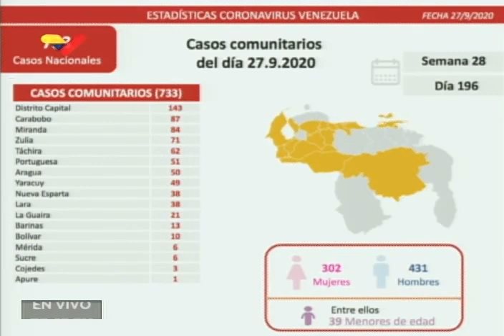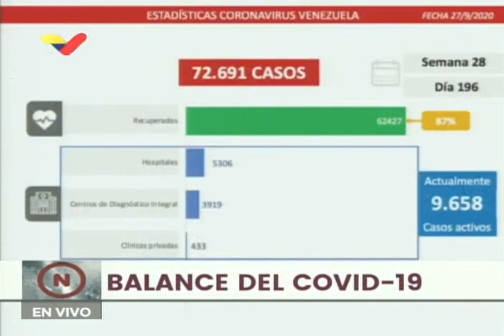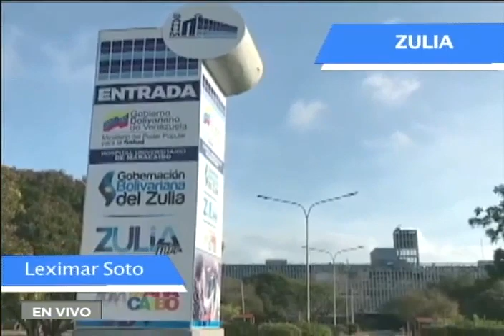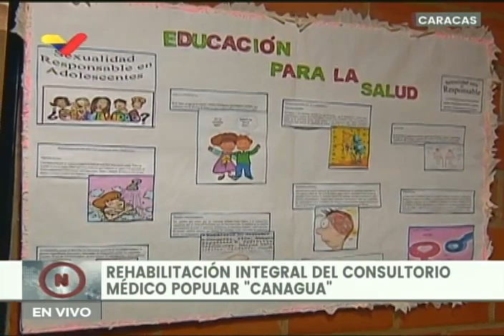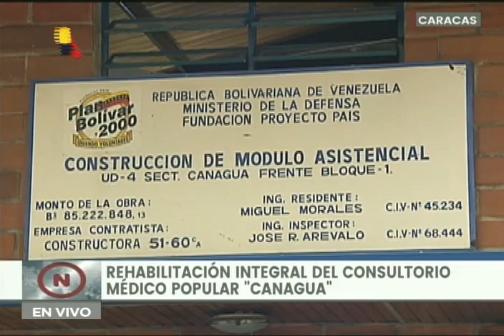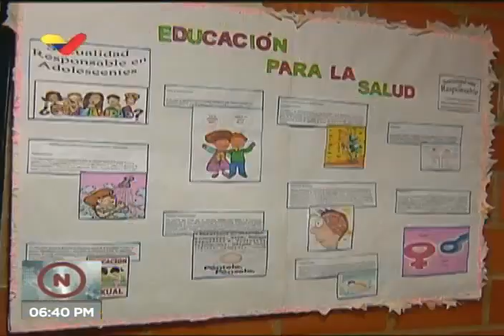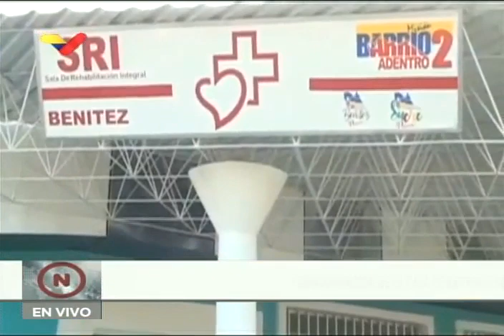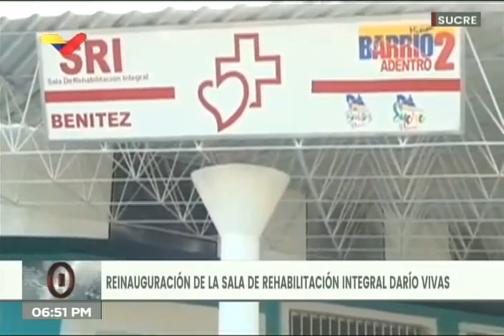Presidente Maduro y Delcy Rodríguez en reunión de la Comisión contra el Covid-19, 27/09/2020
La vicepresidenta de Venezuela, Delcy Rodríguez, preside la reunión de la Comisión Presidencial contra el coronavirus Covid-19 y se comunica con el Presidente de Venezuela, Nicolás Maduro, quien anuncia una nueva ley constitucional contra el Bloqueo que será presentada el martes ante la Asamblea Nacional Constituyente. También dan el balance de Covid-19 y anuncian que esta será una semana de cuarentena radical.